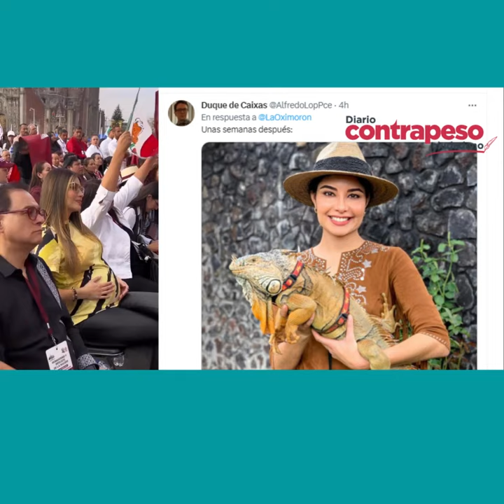Hacen memes de Geraldine Ponce luego de asistir embarazada a discurso de AMLO